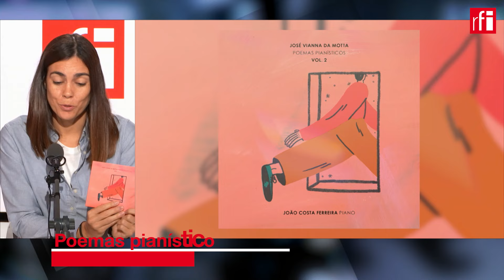Pianista português publica obras inéditas de compositor nascido em São Tomé • RFI Português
O pianista português João Costa Ferreira lança o seu mais recente disco, José Vianna da Motta, Poemas Pianísticos, vol 2, no próximo dia 26 de Outubro, em Portugal. Nos nossos estúdios, João Costa Ferreira destacou a importância de reabilitar o património musical português e partilha o meticuloso processo de edição inerente à gravação deste disco. O álbum é composto por 12 obras inéditas de José Vianna da Motta que o compositor escreveu entre os seus 5 e os 14 anos.